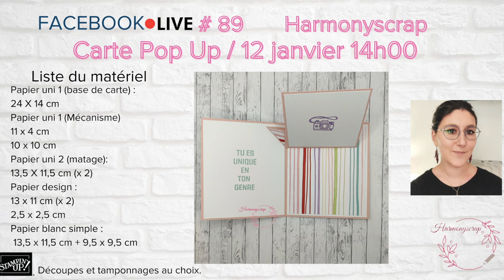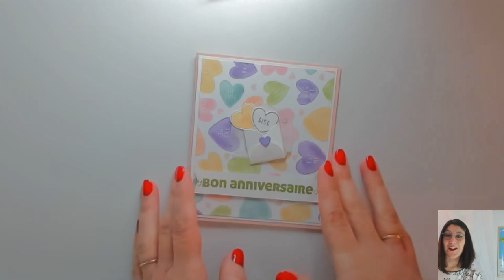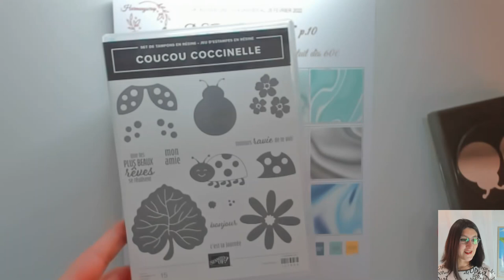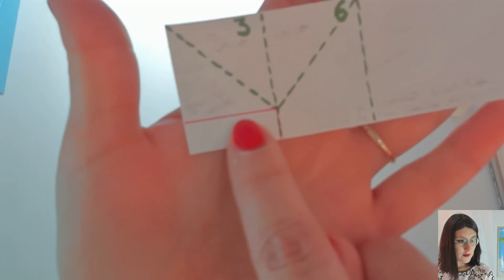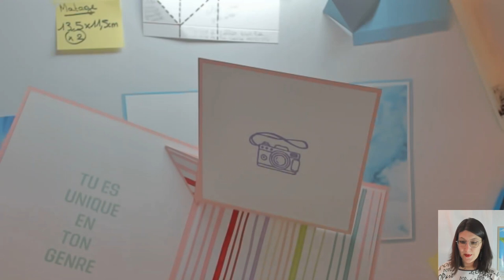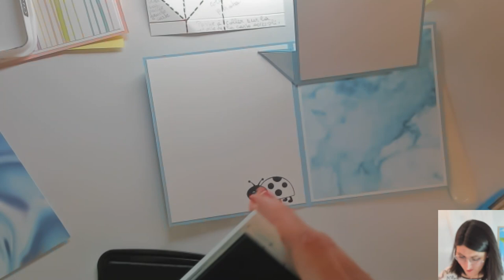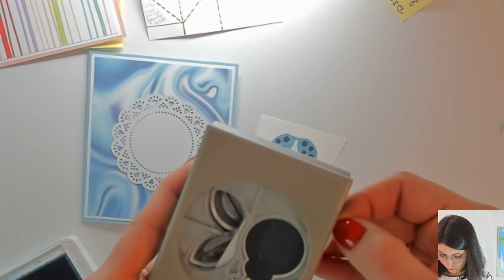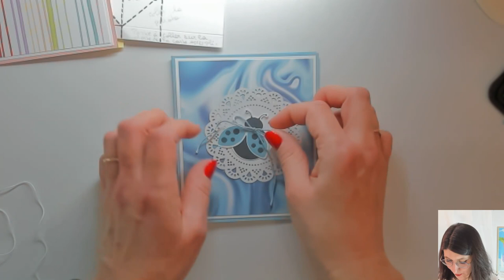LIVE #89 Carte Pop Up / Beauté marbrée / Stampin'Up!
Take care!